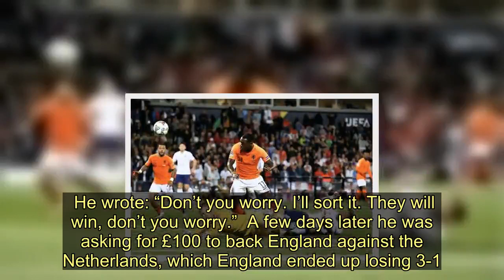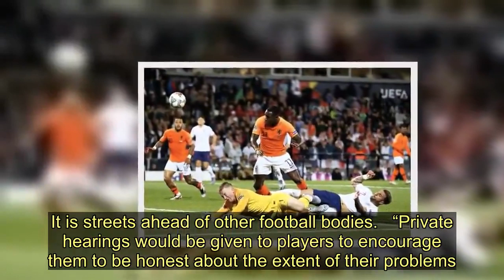SFA chiefs' in secret gambling ban for addict players in new move to tackle epidemic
Scottish football bosses have secretly banned players caught breaking gambling rules.  The move has seen an international player banned from the game without fans knowing about it.  The Scottish Football Association say it was kept secret amid concerns over the player’s well-being.  The Sunday Mail has learned the prominent player, who has played for a string of Scottish sides including Rangers, was the subject of the action in the past year.  He was given an eight-match ban, suspended for six matches, by the football authorities.  His out-of-control habit had seen him rack up huge debts running to thousands with team-mates and friends.   But within weeks of his ban, the international player, who was playing in the Championship at the time, was back betting on football matches.  In messages he shared with a friend, the player ­– who we are not naming – asked for money to gamble.  He said the secret SFA hearing was “like winning the lottery.”  Asked about the hearing last April, he told pals via encrypted messaging service, WhatsApp, “Never been so nervous in my life.” After the hearing he wrote: “Best possible outcome today it’s like wining the lottery today.  “Eight-match ban, need to serve two. If I get caught doing it again I need to do all of them.    “Just hope it stays out the papers. No joke, I thought I would have been given a minimum eight games served by others all the time I broke the rules and the amount of bets.”  But within six weeks he was back trying to bet on football.  He texted friends begging for £100 to bet on two teams in May 2019.  In June he asked for £300 to put on Liverpool winning the Champions League Final, saying he’d use his wages to pay back the debt two days later.  He wrote: “Don’t you worry. I’ll sort it. They will win, don’t you worry.”  A few days later he was asking for £100 to back England against the Netherlands, which England ended up losing 3-1. A former team-mate of the problem gambler complained about how he was owed £8000 in other texts.  He texted: “When [am I going to] see my eight grand?  “Told you last time, no more money. Can’t keep giving you money out. I need it for myself…You need to get your agent on to the club and they need to pay you up. Only thing you can do. Clear all your debt. And if you are left with nothing then so be it. You need to clear your feet.”   The SFA confirmed the player had been given the ban.  The body said that under its rules, some hearings could be held in private.  Supporting medical evidence would usually by required to satisfy its threshold, the spokesman added.  He said: “Parties can request confidentiality if there is a material risk to them or their wellbeing.”  Clubs and the the union for footballers, the Professional Footballers’ Association Scotland, can request it on behalf of the players. In this case, PFAS asked for secrecy around the case.  Fraser Wishart, of PFAS said: “All our interactions with members are completely confidential.  “We provide a safe pl